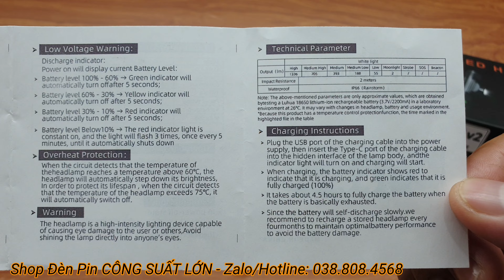Đèn pin đeo trán D25-V2 GOM SÁNG TỐT - CHUYÊN SĂN ĐÊM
D25-V2 sử dụng nhân led OSRAM P8 cho độ gom sáng tốt nhất hiện nay với cùng kích thước nhỏ gọn và trọng lượng nhẹ, người dùng sẽ không thấy khó chịu khi đeo đèn trong thời gian dài. Thích hợp cho các hoạt động ngoài trời, dã ngoại, câu cá, săn bắt.
Phiên bản mới được tích hợp cổng sạc Type C phổ biến nhất hiện nay, dễ dàng sạc đèn mà không cần phải mua thêm sạc rời, nắp đèn có nam châm siêu cường, tiện lợi cho việc treo đèn lên những vật liệu bằng sắt-thép.
Khả năng chống nước tốt, có thể làm việc trong những điều kiện môi trường khắc nghiệt.
Pin có thể tháo rời để thay thế, công việc của bạn sẽ được liên tục mà không bị gián đoạn.

Thông tin sản phẩm:
Led: Osram P8 x2
quang thông max: 1336 Lumens
Nhiệt màu: 6000K
Tầm chiếu xa max: 150m